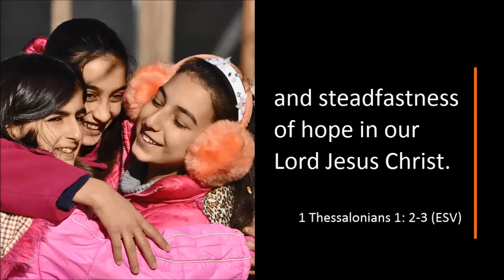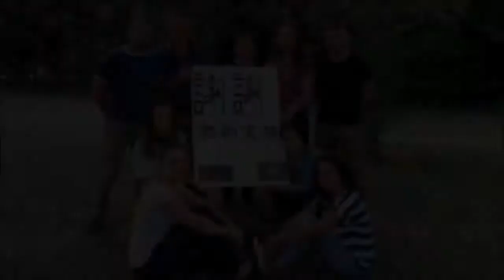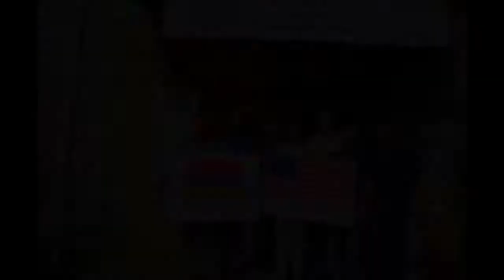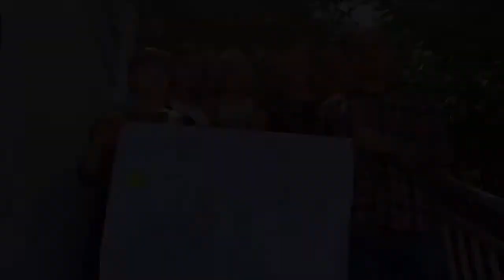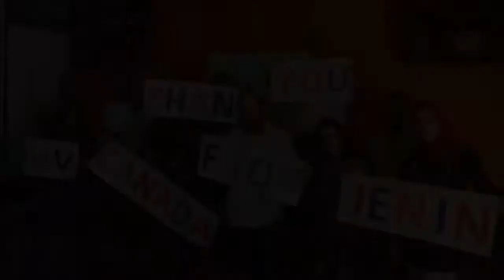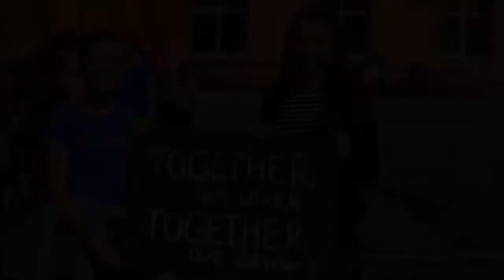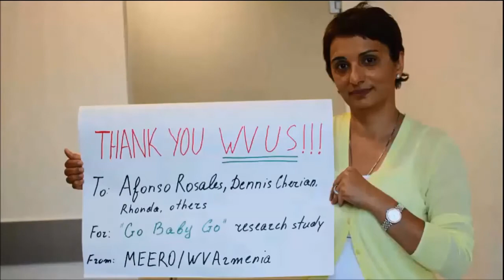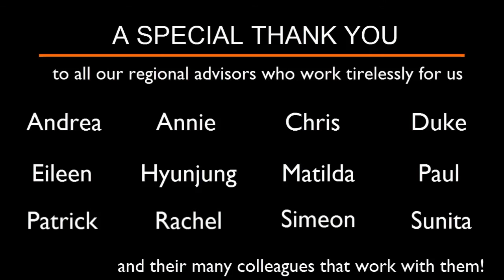Thank you to Support Offices